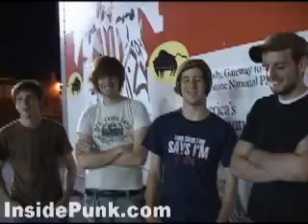Gatsby Gets The Green Light Interview Part 1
Watch as InsidePunk interviews Gatsby Gets The Green Light.